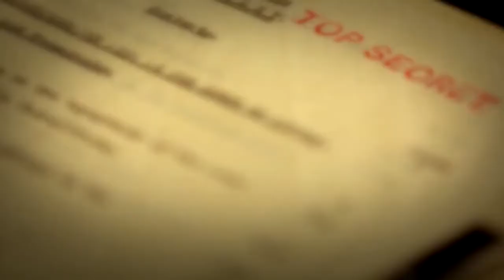American Public TV - "Operation Foxley: Liquidate Hitler" promo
A dramatic promo voiceover by Jonathan Lockwood for the American Public Television program, Operation Foxley: Liquidate Hitler. To hire him or hear his voice demos go